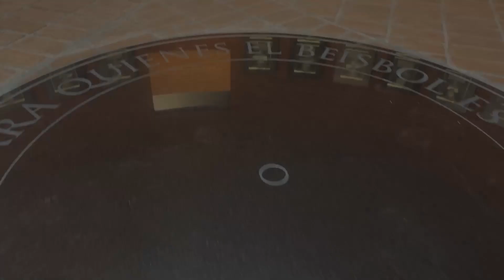UN DÍA COMO HOY: MIGUEL SOLÍS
Un día como hoy, 30 de septiembre, pero de 1952, nace Miguel Solís en Arriaga, Chiapas. Extraordinario pitcher derecho.